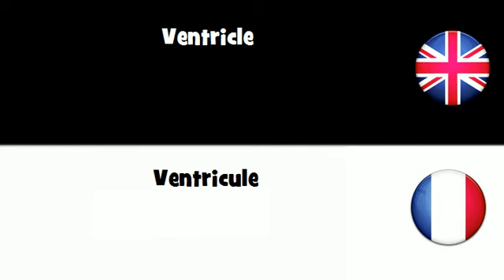APPRENDRE L'ANGLAIS = Ventricule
frenchwithvincent APPRENDRE L'ANGLAIS = Ventricule